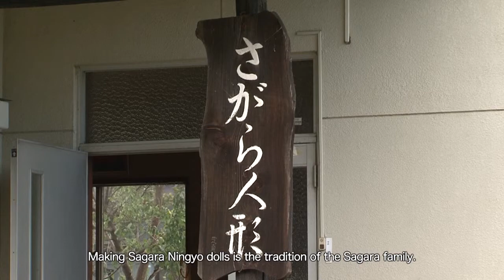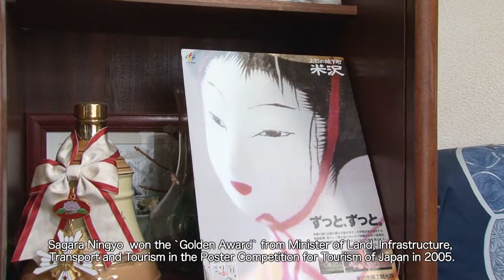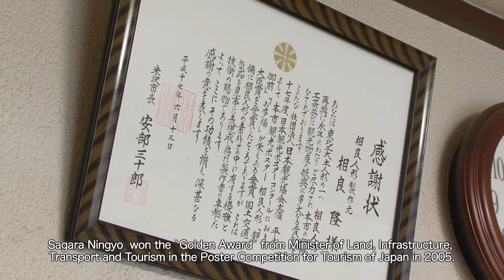OKITAMA TRADITIONAL CRAFT⑭【Sagara Ningyo(Yonezawa City)】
For 220 years these lovely clay dolls have been produced by the Sagara Family, the retainer of the Yonezawa Clan which governed the Yonezawa area during the Edo Period (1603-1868).

Sagara Seizae-mon Atsutada built the Narushima kiln with which the Yonezawa Clan contracted, and began to make dolls from clay found in his backyard in the 1790's after retiring from his clan duties. Sagara family members have continued to produce dolls using the same clay and techniques. It has been referred to as one of the three main styles of dolls in Tohoku region, along with Hanamaki and Tsutsumi Dolls. Production was halted during World War II (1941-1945), but Takashi Sagara began making Sagara Dolls once again in 1967.